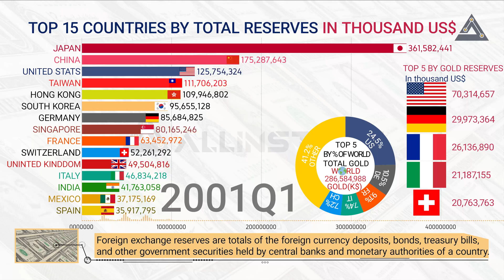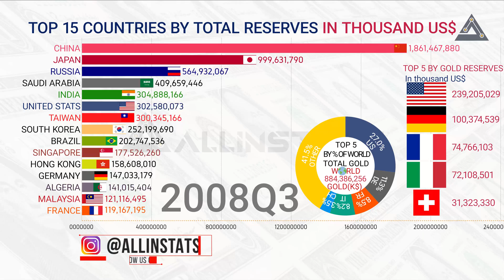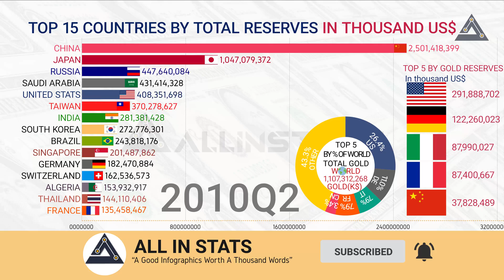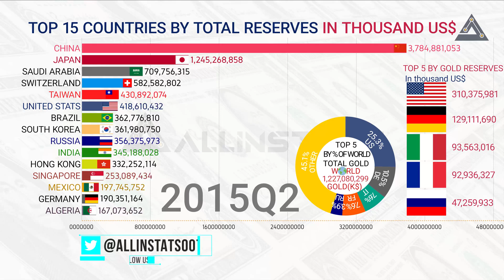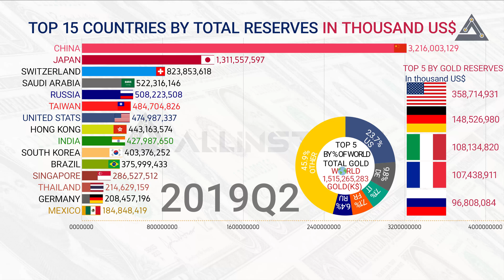Top 15 Countries by total reserves | Gold reserves by country (2000Q1-2019Q2)| By All in stats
This video shows "Top 15 Countries by total reserves, gold reserves by country (2000Q1-2019Q2). We have calculated total reserves by adding Foreign exchange reserves and Gold reserves in thousand dollar value. Foreign exchange reserves (also called forex reserves or FX reserves) are cash and other reserve assets held by a central bank or other monetary authority that are primarily available to balance payments of the country, influence the foreign exchange rate of its currency, and to maintain confidence in financial markets. Reserves are held in one or more reserve currencies, nowadays mostly the United States dollar and to a lesser extent the euro. Foreign exchange reserves assets can comprise banknotes, deposits, bonds, treasury bills and other government securities of the reserve currency. Some countries hold a part of their reserves in gold, and special drawing rights are also considered reserve assets.
Raw data from; International Monetary Fund (IMF).

Credits:

Background bird sound:
Dawn Chorus By Sean. Townsend